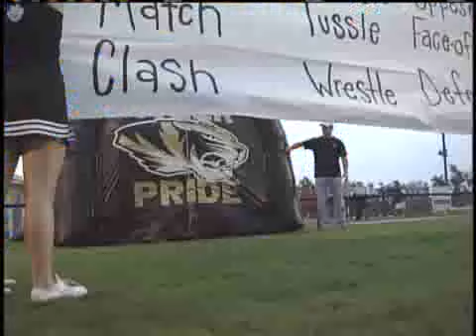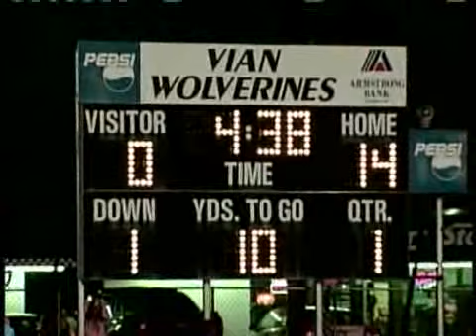Friday Football Frenzy, Sept. 18 -- part 3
40/29 News' Friday Football Frenzy coverage of local high school football for Sept. 18, part 3.